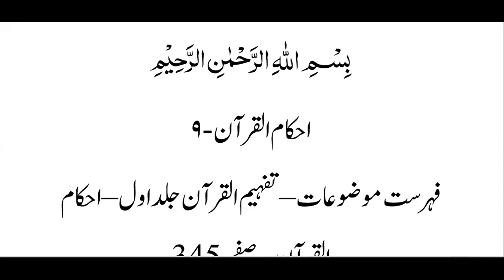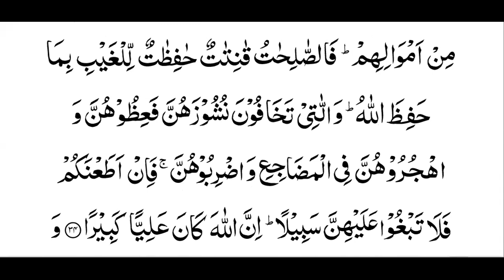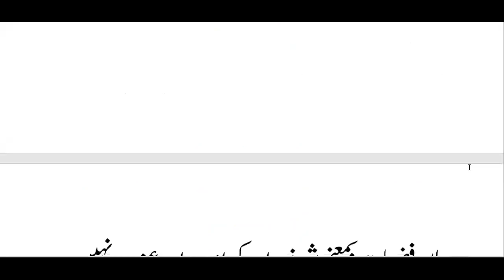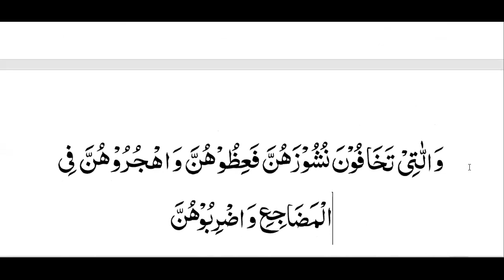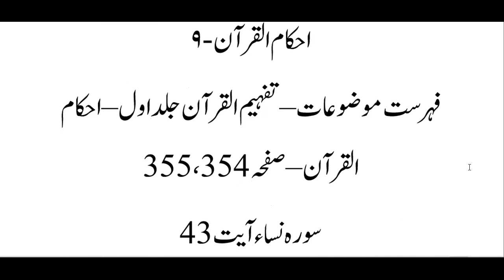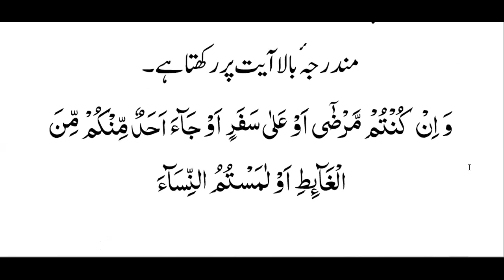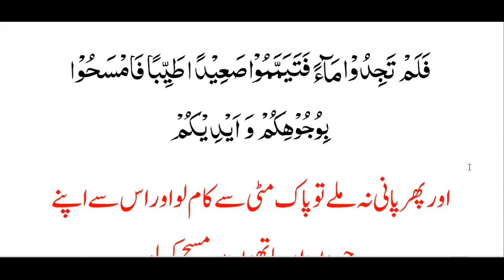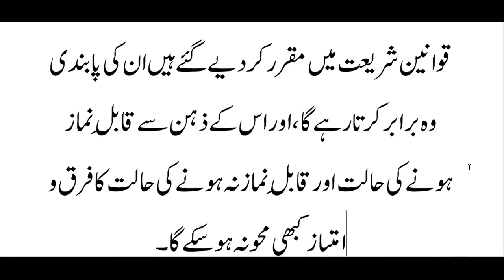احکام القرآن - ۹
فہرست موضوعات – تفہیم القرآن جلد اول – احکام القرآن – صفحہ  345
سورہ نساء آیت 29
يٰۤاَيُّهَا الَّذِيْنَ اٰمَنُوْا لَا تَاْكُلُوْۤا اَمْوَالَكُمْ بَيْنَكُمْ بِالْبَاطِلِ اِلَّاۤ اَنْ تَكُوْنَ تِجَارَةً عَنْ تَرَاضٍ مِّنْكُمْ١۫ وَ لَا تَقْتُلُوْۤا اَنْفُسَكُمْ١ؕ اِنَّ اللّٰهَ كَانَ بِكُمْ رَحِيْمًا۰۰۲۹
اے لوگو جو ایمان لائے ہو، آپس میں ایک دُوسرے کے مال باطل طریقوں سے نہ کھاوٴ، لین دین ہونا چاہیے آپس کی رضا مندی سے۔ اور اپنے آپ کو قتل نہ کرو۔ یقین مانو کہ اللہ تمہارے اُوپر مہربان ہے۔
يٰۤاَيُّهَا الَّذِيْنَ اٰمَنُوْا لَا تَاْكُلُوْۤا اَمْوَالَكُمْ بَيْنَكُمْ بِالْبَاطِلِ اِلَّاۤ اَنْ تَكُوْنَ تِجَارَةً عَنْ تَرَاضٍ مِّنْكُمْ
اے لوگو جو ایمان لائے ہو، آپس میں ایک دُوسرے کے مال باطل طریقوں سے نہ کھاوٴ، لین دین ہونا چاہیے آپس کی رضا مندی سے
”باطل طریقوں“ سے مراد وہ تمام طریقے ہیں جو خلافِ حق ہوں اور شرعاً و اخلاقاً ناجائز ہوں۔ ”لین دین“ سے مراد یہ ہے کہ آپس میں مفاد و منافع  کا تبادلہ ہونا چاہیے جس طرح تجارت اور صنعت و حرفت وغیرہ  میں ہوتا ہے کہ ایک شخص دُوسرے شخص کی ضروریات فراہم کرنے کے لیے محنت کرتا ہے اور وہ اس کا معاوضہ دیتا ہے ۔ ” آپس کی رضامندی“ سے مراد یہ ہے کہ لین دین  نہ تو کسی ناجائز دبا ؤ سے ہو اور نہ فریب و دغا سے۔ رشوت اور سُود میں بظاہر رضامندی ہوتی ہے مگر درحقیقت جُوے میں حصّہ لینے والا ہر شخص اس غلط اُمید پر رضا مند ہوتا ہے کہ جیت اس کی ہوگی۔ ہارنے کے ارادے سے کوئی بھی راضی نہیں ہوتا ۔ جعل اور فریب کے کاروبار میں بھی بظاہر رضا مندی ہوتی ہے مگر اس غلط فہمی کی بنا پر ہوتی ہے کہ اندر جعل و فریب نہیں ہے۔ اگر فریقِ ثانی کو معلوم ہو کہ تم اس سے جعل یا فریب کر رہے ہو تو وہ ہر گز  اس پر راضی نہ ہو۔
وَ لَا تَقْتُلُوْۤا اَنْفُسَكُمْ
اور اپنے آپ کو قتل نہ کرو
یہ فقرہ پچھلے فقرے کا تتمہ بھی ہو سکتا ہے اور خود ایک مستقل فقرہ بھی۔ اگر پچھلے فقرے کا تتمہ  سمجھا جائے تو اس کا مطلب یہ ہے کہ دُوسروں کا مال ناجائز  طور پر کھانا خود اپنے آپ کو ہلاکت میں ڈالنا ہے۔ دنیا میں اس سے نظامِ تمدّن خراب ہوتا ہے  اور اس کے بُرے نتائج سے حرام خور آدمی خود بھی نہیں بچ سکتا۔ اور آخرت میں اس کی بدولت آدمی سخت سزا کا مستوجب بن جاتا ہے۔ اور اگر اسے مستقل فقرہ سمجھاجائے تو اس کے دو معنی ہیں: ایک یہ کہ ایک دُوسرے کو قتل نہ کرو۔ دوسرے یہ کہ خودکشی نہ کرو۔ اللہ تعالیٰ نے الفاظ ایسے جامع استعمال  کیے ہیں اور ترتیب ِ کلام ایسی رکھی ہے کہ اس سے یہ تینوں مفہُوم نکلتے ہیں اور تینوں حق ہیں۔
اِنَّ اللّٰهَ كَانَ بِكُمْ رَحِيْمًا۰۰۲۹
یقین مانو کہ اللہ تمہارے اُوپر مہربان ہے۔
یعنی اللہ تعالیٰ تمہارا خیر خواہ ہے ، تمہاری بھلائی چاہتا ہے ، اور یہ اس کی مہربانی ہی ہے کہ وہ تم کو ایسے کاموں سے منع کررہا ہے جن میں تمہاری اپنی بربادی ہے۔
فہرست موضوعات – تفہیم القرآن جلد اول – احکام القرآن – صفحہ   348تا350
سورہ نساء آیات 33تا35
وَ لِكُلٍّ جَعَلْنَا مَوَالِيَ مِمَّا تَرَكَ الْوَالِدٰنِ وَ الْاَقْرَبُوْنَ١ؕ وَ الَّذِيْنَ عَقَدَتْ اَيْمَانُكُمْ فَاٰتُوْهُمْ نَصِيْبَهُمْ١ؕ اِنَّ اللّٰهَ كَانَ عَلٰى كُلِّ شَيْءٍ شَهِيْدًاؒ۰۰۳۳ اَلرِّجَالُ قَوّٰمُوْنَ عَلَى النِّسَآءِ بِمَا فَضَّلَ اللّٰهُ بَعْضَهُمْ عَلٰى بَعْضٍ وَّ بِمَاۤ اَنْفَقُوْا مِنْ اَمْوَالِهِمْ١ؕ فَالصّٰلِحٰتُ قٰنِتٰتٌ حٰفِظٰتٌ لِّلْغَيْبِ بِمَا حَفِظَ اللّٰهُ١ؕ وَ الّٰتِيْ تَخَافُوْنَ نُشُوْزَهُنَّ فَعِظُوْهُنَّ وَ اهْجُرُوْهُنَّ فِي الْمَضَاجِعِ وَ اضْرِبُوْهُنَّ١ۚ فَاِنْ اَطَعْنَكُمْ فَلَا تَبْغُوْا عَلَيْهِنَّ سَبِيْلًا١ؕ اِنَّ اللّٰهَ كَانَ عَلِيًّا كَبِيْرًا۰۰۳۴وَ اِنْ خِفْتُمْ شِقَاقَ بَيْنِهِمَا فَابْعَثُوْا حَكَمًا مِّنْ اَهْلِهٖ وَ حَكَمًا مِّنْ اَهْلِهَا١ۚ اِنْ يُّرِيْدَاۤ اِصْلَاحًا يُّوَفِّقِ اللّٰهُ بَيْنَهُمَا١ؕ اِنَّ اللّٰهَ كَانَ عَلِيْمًا خَبِيْرًا۰۰۳۵
اور ہم نے ہر اُس ترکے کے حق دار مقرر کردیے ہیں جو والدین اور رشتہ دار چھوڑیں۔ اب رہے وہ لوگ جن سے تمہارے عہدو پیمان ہوں تو ان کا حصّہ انہیں دو، یقیناً اللہ ہر چیز پر نگراں ہے۔ مرد عورتوں پر قوّام ہیں، اس بنا پر کہ اللہ نے اُن میں سے ایک کو دُوسرے پر فضیلت دی ہے، اور اس بنا پر کہ مرد اپنے مال خرچ کرتے ہیں۔ پس جو صالح عورتیں ہیں وہ اطاعت شعار ہوتی ہیں اور مردوں کے پیچھے اللہ کی حفاظت و نگرانی میں اُن کے حقوق کی حفاظت کرتی ہیں۔ اور جن عورتوں سے تمہیں سرکشی کا اندیشہ ہو انہیں سمجھاوٴ، خواب گاہوں میں اُن سے علیحدہ رہو اور مارو، پھر اگر وہ تمہاری مطیع ہو جائیں تو خواہ مخواہ ان پر دست درازی کے لیے بہانے تلاش نہ کرو، یقین رکھو کہ اُوپر اللہ موجود ہے جو بڑا اور بالاتر ہے۔ اور اگر تم لوگوں کو کہیں میاں اور بیوی کے تعلّقات بگڑجانے کا اندیشہ ہو تو ایک حَکَم مرد کے رشتہ داروں میں سے اور ایک عورت کے رشتہ داروں میں سے مقرر کرو، وہ دونوں اصلاح کرنا چاہیں گے تو اللہ اُن کے درمیان موافقت کی صُورت نکال دے گا، اللہ سب کچھ جانتا ہے اور باخبر ہے